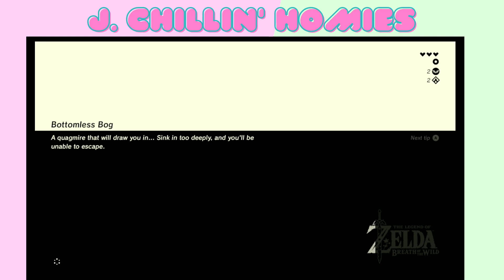Legend of Zelda: Breath of the Wild - Episode 2